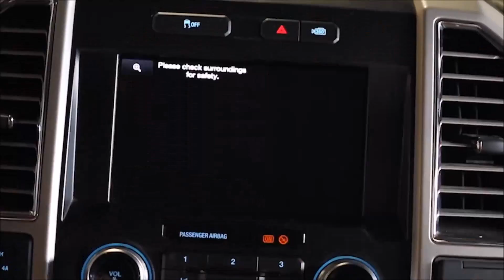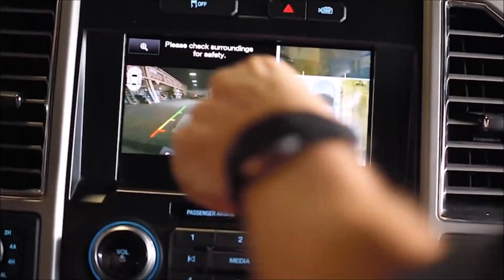2017 Ford F-150 Mckinney, TX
Sam Pack's Five Star Ford is your trusted Ford dealer, serving residents of Mckinney, TX and the surrounding cities. If you are in or around Mckinney, TX and you are looking for the premier service, selection, and prices on all new or pre-owned Ford vehicles then you need to look no further than Sam Pack's Five Star Ford. The wonderful folks at Sam Pack's Five Star Ford are experts in all things Ford related and are capable of doing whatever needs to be done to get you in a new vehicle today. There may be another Ford dealership in your area, but there is not a better Ford  dealership than Sam Pack's Five Star Ford. Do yourself a favor and make the trip over to Sam Pack's Five Star Ford today to see why we are the premier dealer in the entire area.